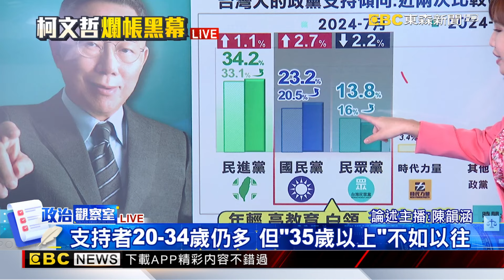【韻涵推播】年輕白領動搖民眾黨假帳風暴 支持度剩13.8%@newsebc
台灣民意基金會，今天釋出「 民眾黨還有明天嗎？」民調，統計顯示民眾黨民眾 較上月，下滑2.2％。更多政治分析。